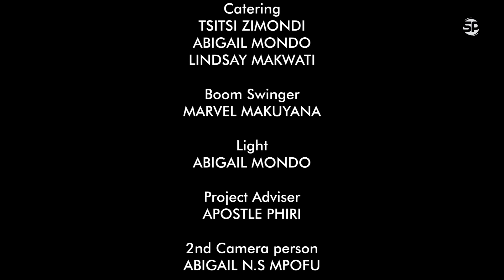RUDO (Episode 1)